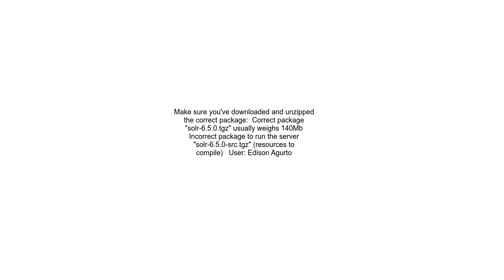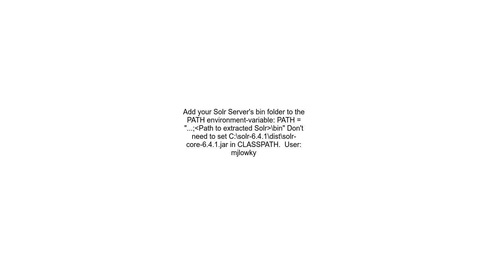Solr Setup Error Could not find or load main class org apache solr util SolrCLI